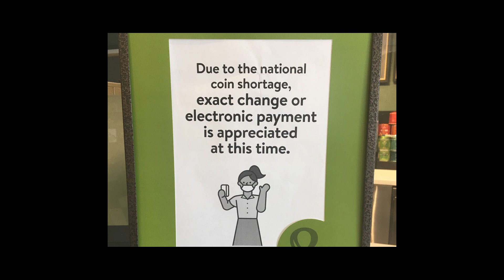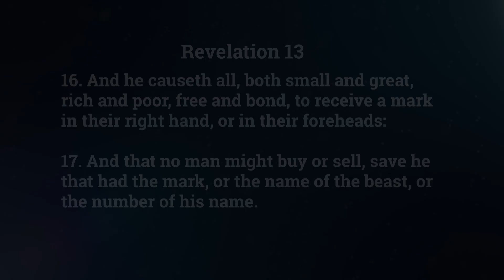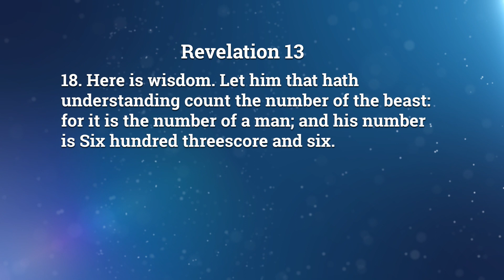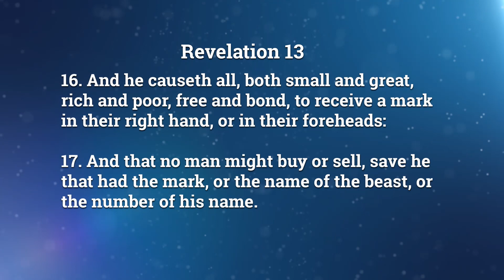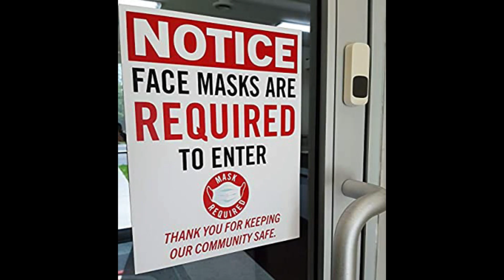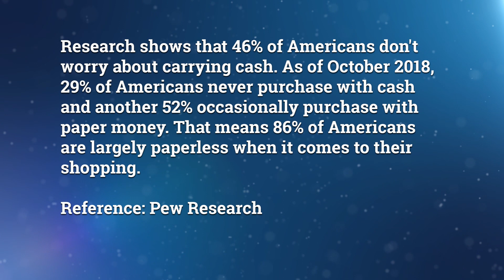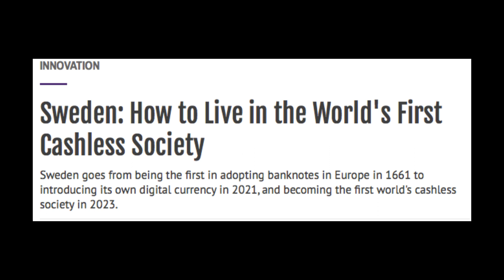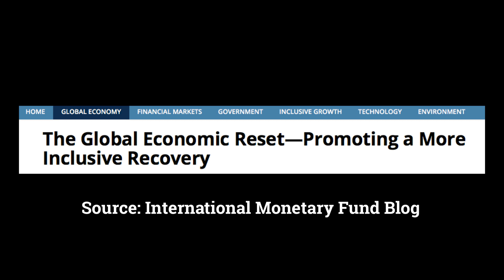A FUTURE WITHOUT CASH?; ARE WE HEADING TO A CASHLESS SOCIETY?; A COIN SHORTAGE IN THE UNITED STATES?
A FUTURE WITHOUT CASH?; ARE WE HEADING TO A CASHLESS SOCIETY?; A COIN SHORTAGE IN THE UNITED STATES?; 2020

The past month (July 2020) everybody in the United States has been seeing at retail stores and restaurants little signs that say "Due to a coin shortage please use correct change or please pay with a debit or credit card." It has been shared the reason for the shortage is due to the Shutdown of the United States back in the spring and also the US Mint being closed due to Covid-19. Whether this is true or not there possibly could be a bigger plan involved. Are we heading to a cashless society?  Will the only way we will be able to pay for items in the future is through an electronic payment? Is this preparing the way for a future one world economic system?  These are all legitimate questions that many people have.

In this video I share what the Bible has prophesied about a future One World Government that will lead to a future One World Economic System led by a future One World Leader known as the antichrist.

I encourage you to take a moment and watch this video as we are drawing nearer and nearer to the coming of the Lord known as the Rapture.

Do you know Jesus as your personal Savior?  Below are scriptures that show how much God loves you and desires to be the Master of your life.  I encourage you to accept Him today in faith!

ROMANS 3.23 NKJV  – FOR ALL HAVE SINNED AND FALL SHORT OF THE GLORY OF GOD.

ROMANS 3.10 NKJV  – AS IT IS WRITTEN: “THERE IS NONE RIGHTEOUS, NO, NOT ONE;

ROMANS 5.12 NKJV  – THEREFORE, JUST AS THROUGH ONE MAN SIN ENTERED THE WORLD, AND DEATH THROUGH SIN, AND THUS DEATH SPREAD TO ALL MEN, BECAUSE ALL SINNED–

ROMANS 6.23 NKJV  – FOR THE WAGES OF SIN [IS] DEATH, BUT THE GIFT OF GOD [IS] ETERNAL LIFE IN CHRIST JESUS OUR LORD.

ROMANS 5.8 NKJV  – BUT GOD DEMONSTRATES HIS OWN LOVE TOWARD US, IN THAT WHILE WE WERE STILL SINNERS, CHRIST DIED FOR US.

ROMANS 10.9-10 NKJV  – THAT IF YOU CONFESS WITH YOUR MOUTH THE LORD JESUS AND BELIEVE IN YOUR HEART THAT GOD HAS RAISED HIM FROM THE DEAD, YOU WILL BE SAVED. FOR WITH THE HEART ONE BELIEVES UNTO RIGHTEOUSNESS, AND WITH THE MOUTH CONFESSION IS MADE UNTO SALVATION

ROMANS 10.13 NKJV  – FOR “WHOEVER CALLS ON THE NAME OF THE LORD SHALL BE SAVED.”

ROMANS 10.17 NKJV  – SO THEN FAITH [COMES] BY HEARING, AND HEARING BY THE WORD OF GOD.

Prayer to Receive Christ as Your Personal Savior:
Dear Lord Jesus, I know that I am a sinner, and I ask for Your forgiveness. I believe You died for my sins and rose from the dead. I turn from my sins and invite You to come into my heart and life. I want to trust and follow You as my Lord and Savior.  Amen.

After praying and asking Jesus to come into your heart here are a few things you must do as you grow in your Christian faith.

1. Be a part of a Bible believing church where you can be discipled and fellowship with other believers. (Romans 12:4,5, Hebrews 10:25)
2. As a statement of your faith for Jesus be baptized. This illustrates a public confession that Jesus Christ is  your Savior. (Acts 2:38)
3. Read God’s Word, the Holy Bible, everyday and allow the Lord to speak into your life. (Psalm 119:105)
4. Pray each day as you communicate with the Lord. (Philippians 4:6)
5. Share with others about Jesus. Tell others what Jesus has done for you and how God loves them and desires to change their life also. (Matthew 9:37,38)

Click the Following Link To See More Teaching Videos "Roadsigns to the Coming of the Lord."